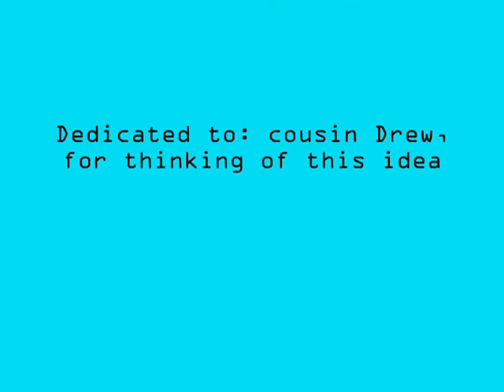Random Harry Potter Clips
my cousin thought of this idea and he wanted me to do it and post it so yeah